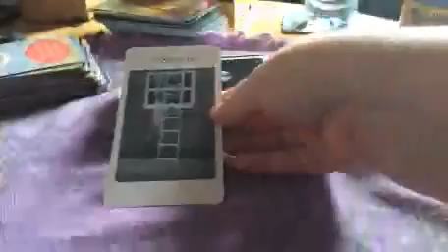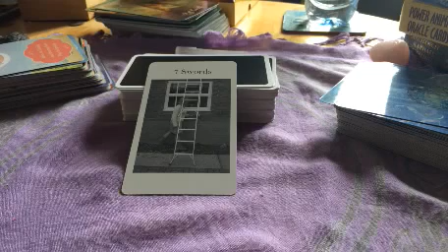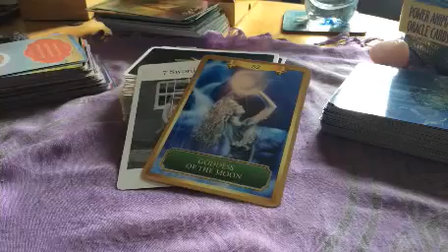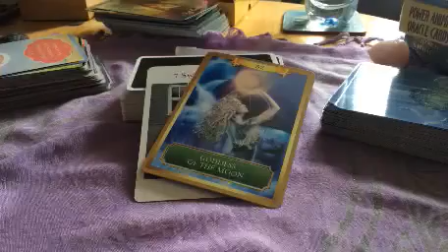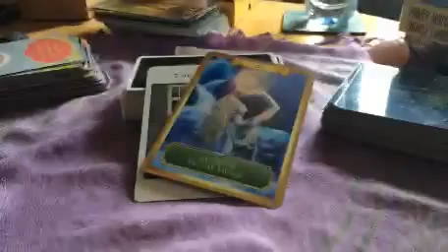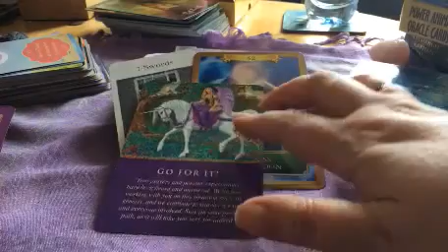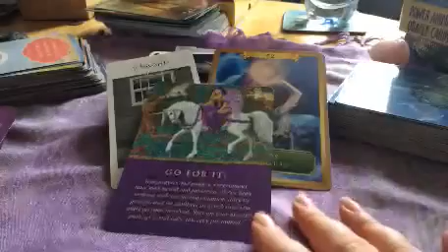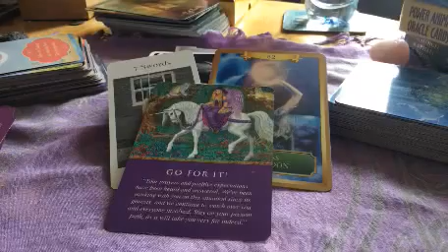Daily card 20/21st July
All about intuition today.